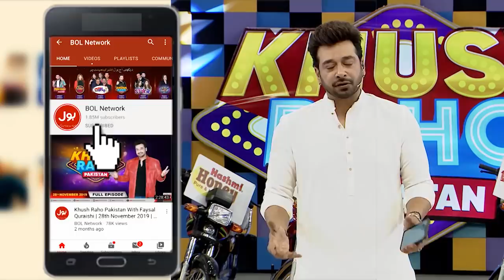Ring Bell | Khush Raho Pakistan Instagramers Vs Tick Tockers | Faysal Quraishi